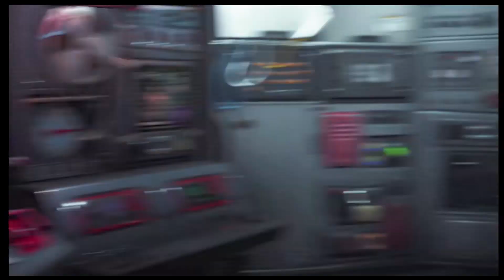Fortnite Sauver Le Monde #2 + Je Débloque 2 Nouveaux Skins ...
Bienvenue sur ma chaîne. Je fais plein de vidéos Gaming, Vlogs, Dégustations et Voyages.

Epic Games Code Créateur:
TopGamingVideos7